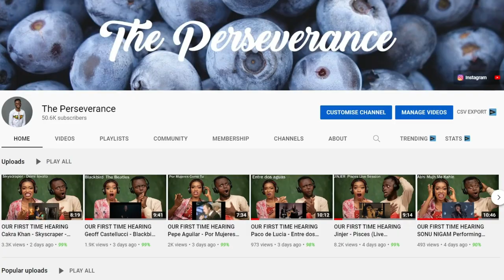First Time Reaction To SING-OFF 11 (Under The Influence) vs Ysabelle Cuevas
1)This video has no negative impact on the original works (It would actually be positive for them)
2)This video is also for teaching purposes.
3)It is positively transformative in nature.
4)I only used bits and pieces of videos to get the point across where necessary.